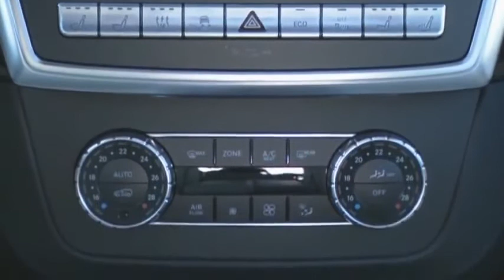Mercedes-Benz GL 500 4MATIC winter workshop in Hochgurgl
Location: Hochgurgl, Austria 2012